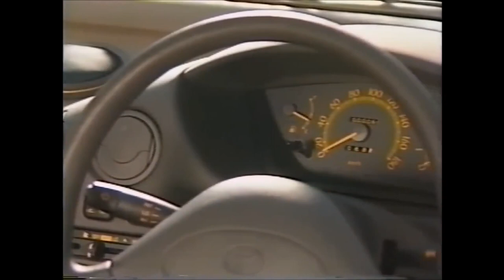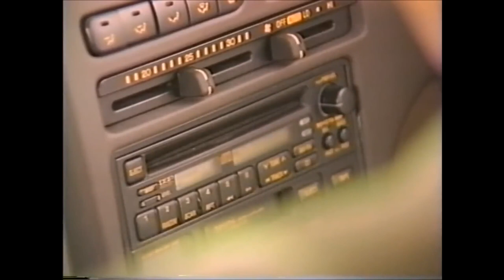DRAFT - Sera compilation no post production:music:narr ArtCtr Stage vintage tv ads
Toyota Sera - first section features Christine Reed Nicholson reading her article to images of different Sera with comparisons to Mclaren F1, Mullin Automotive Museum's Bugatti Type 64 (with its first ever body) designed with papillon doors by Stewart Reed, along with fighter jet canopies, a couple short vintage Toyota ads for Japanese market. Lastly, Art Center College of Design's 2023 Car Classic Invitational presentation begins with the designer's own Sera presented it's owner Stewart Reed, with Dave Kunz and Ed Justice Jr. moderating in 'Designers and Their Cars.'